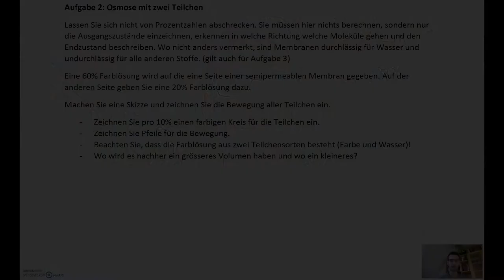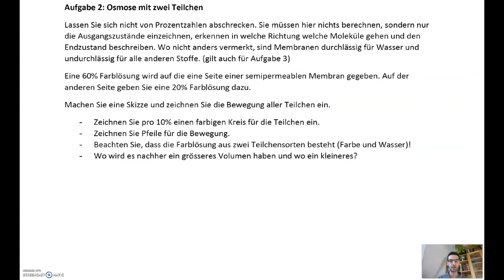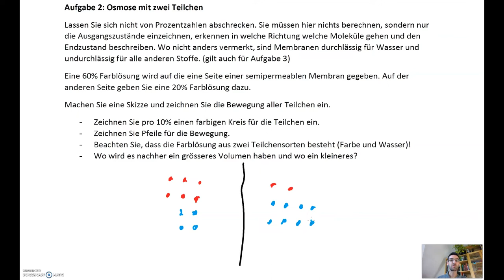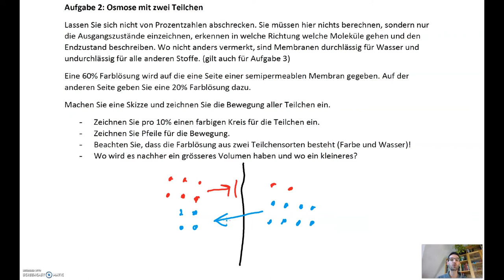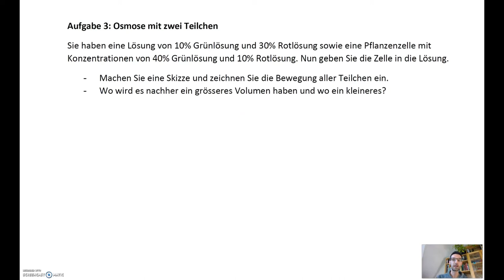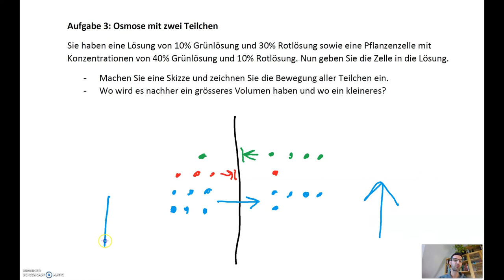Biologie - Diffusionsaufgabe lösen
Wie löst man Aufgaben zur Verteilung von Stoffen an einer Zellmembran mit Hilfe von Prozenten und farbigen Kreisen?